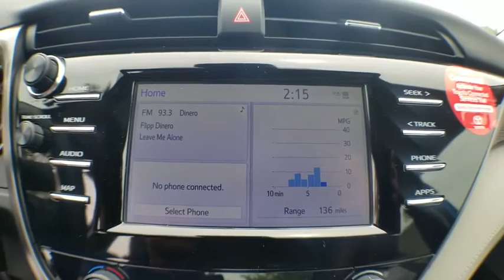2019 Toyota Camry Jacksonville, Arlington, Orange Park, Nocatee, Palencia, FL KU269845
New 2019 Toyota Camry available in Jacksonville, Florida at Coggin Toyota (Ave). Servicing the Arlington, Orange Park, Nocatee, Palencia, FL area.

Recent Arrival! Ash Cloth. 28/39 City/Highway MPG
Wheels: 8.0J x 18 Black Machined-Finish Alloy,Front Bucket Sport Seats,Fabric Seat Trim w/SofTex,Radio: Entune 3.0 Audio w/App Suite,4-Wheel Disc Brakes,6 Speakers,Air Conditioning,Electronic Stability Control,Front Bucket Seats,Front Center Armrest,Leather Shift Knob,Spoiler,Tachometer,ABS brakes,AM/FM radio,Automatic temperature control,Brake assist,Bumpers: body-color,Delay-off headlights,Driver door bin,Driver vanity mirror,Dual front impact airbags,Dual front side impact airbags,Four wheel independent suspension,Front anti-roll bar,Front reading lights,Fully automatic headlights,Illuminated entry,Knee airbag,Low tire pressure warning,Occupant sensing airbag,Outside temperature display,Overhead airbag,Overhead console,Panic alarm,Passenger door bin,Passenger vanity mirror,Power door mirrors,Power driver seat,Power steering,Power windows,Rear anti-roll bar,Rear reading lights,Rear seat center armrest,Rear side impact airbag,Rear window defroster,Remote keyless entry,Security system,Speed control,Speed-sensing steering,Split folding rear seat,Sport steering wheel,Steering wheel mounted audio controls,Telescoping steering wheel,Tilt steering wheel,Traction control,Trip computer,Variably intermittent wipers,Front beverage holders,Exterior Parking Camera Rear,Auto High-beam Headlights,Emergency communication system: Safety Connect,Distance pacing cruise control: Dynamic Radar Cruise Control (DRCC)